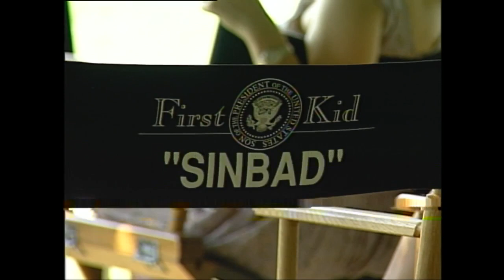Sinbad films First Kid in Richmond, Virginia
VIDEO VAULT July 26, 1995:  Sinbad films First Kid in Richmond, Virginia